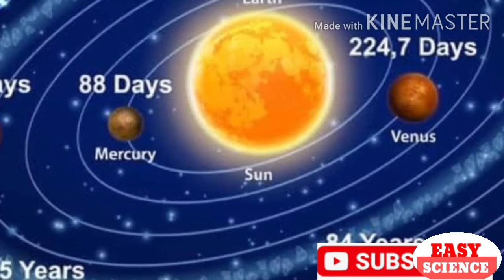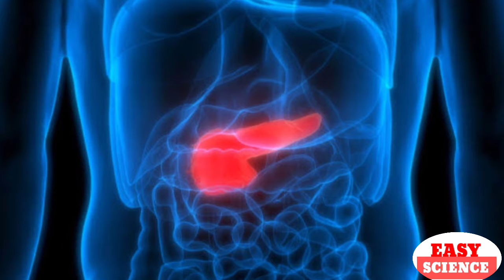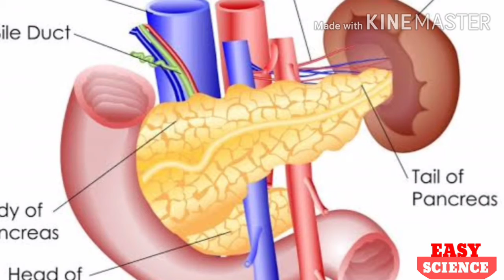डायबिटीज ( बिना दुष्प्रभाव और नियंत्रण में )